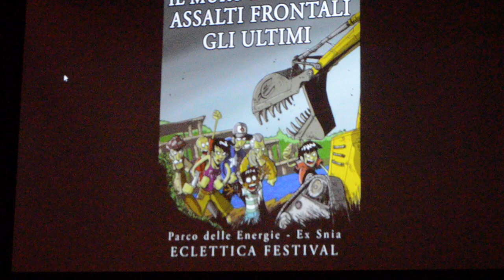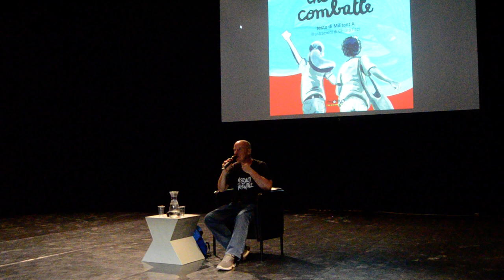Militant A Assalti Frontali - Storia del Lago Che Combatte - IPER Festival delle Periferie Roma -2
🎥ELETTRITV💻📲 Militant A Assalti Frontali @assaltifrontaliofficial1151 - La storia del Lago Che Combatte - Parte 2
Il RAP del Lago, delle Occupazioni, delle Scuole, IPER Festival delle Periferie 2024  @iperfestivaldelleperiferie7798 Città dell'Altra Economia, ex Mattatoio di Testaccio, Roma